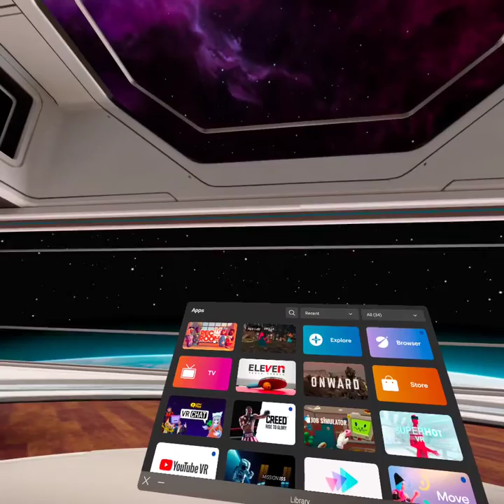Gorrila tag again